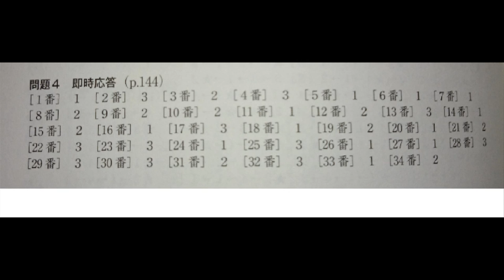Listening JLPT N2 - Choukai Renshuu 20 -- with Answer ( Kaito )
Listening JLPT N2
Luyen nghe N2